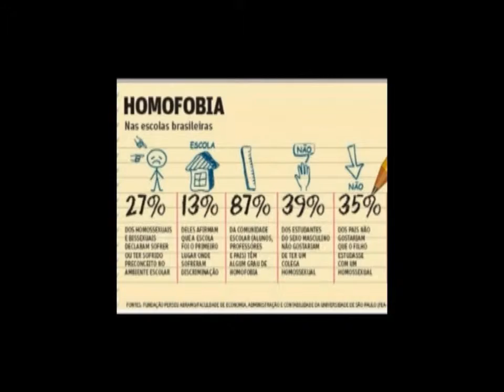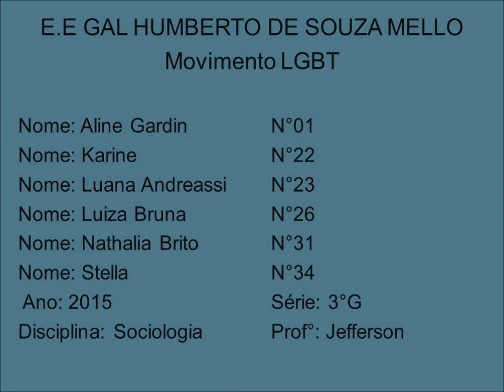[3ºG/2015] Documentário: Sendo LGBT [Movimento LGBT]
Trabalho elaborado pelos alunos do 3º ano G da "E.E. Gal. Humberto de Souza Mello" visando obtenção de créditos na disciplina de Sociologia (2º bimestre/2015). Seguindo a temática dos movimentos sociais, a atividade propõe um comparativo entre o preconceito e a violência registrados contra indivíduos LGBTs e os relatos de quem sente esse preconceito na pele.